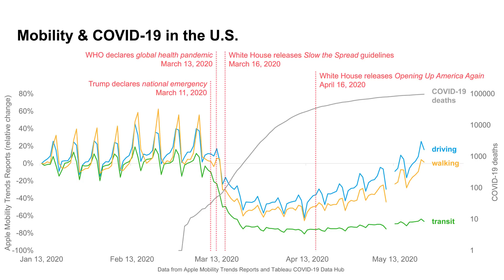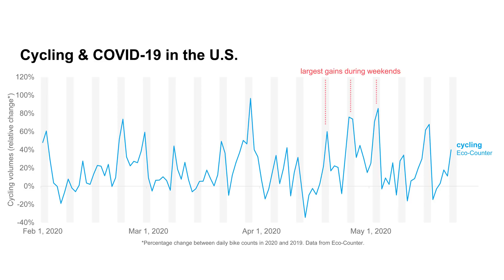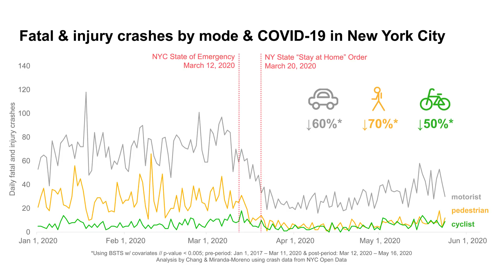COVID-19 Could Permanently Change Mobility - Autoline Exclusives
As Head of New Mobility at SAE International, Annie Chang is co-author of a new report that looks at the impact of COVID-19 on mobility and how we move around post-virus. What mobility sectors are taking longer to recover than others? Does less traffic mean safer roads? Find out…